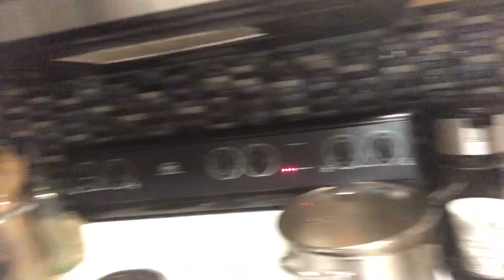🌮Tacos al pastor🌮, mi esposo es una persona polifacética 👨🏻🥰 y muy consentidor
disfrutando tacos al pastor hechos en casa 🌮+🏠